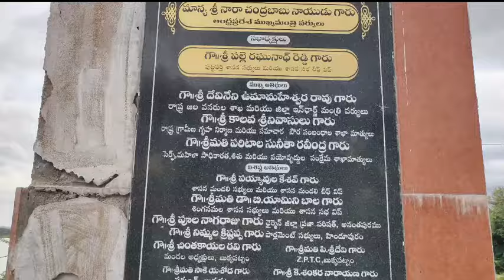Bukkapatnam Cheruvu|Biggest& Longest in India|Andhra|Sri Satya Sai Baba|Tourism|Puttaparthy|History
Bukkapatnam Cheruvu is one of the biggest and longest tanks in india and Andhra Pradesh. The water is used for Agriculture. A fish market is developed in this area. Tourism is growing up. must visit.